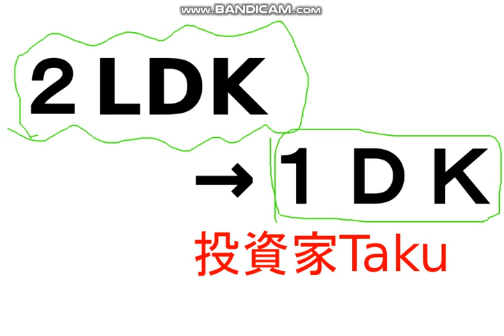埼玉県さいたま市2ＬＤＫ→神奈川県横浜市１ＤＫ/投資家Taku,修士(医科学)/評論家Taku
【婚活】婚活アドバイザーOさん、間違ってませんか!?。若者はスタバ・ドトールでお見合いします。高齢の会員が多いんでしょう(笑)。/投資家Taku,修士(医科学)医学部大学院卒。
結婚相談所格差: なぜＺ社は20代の若い層が少ないのか?アラサーアラフォー女性が余っている理由について。